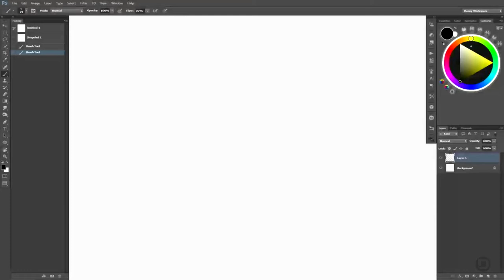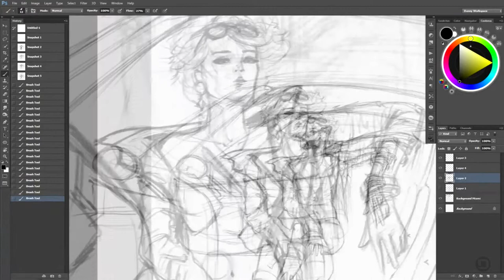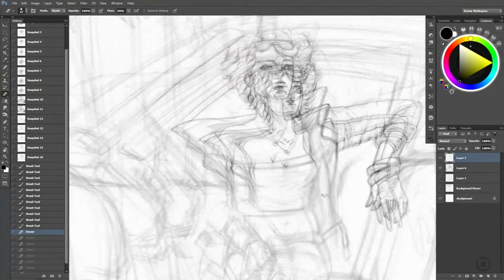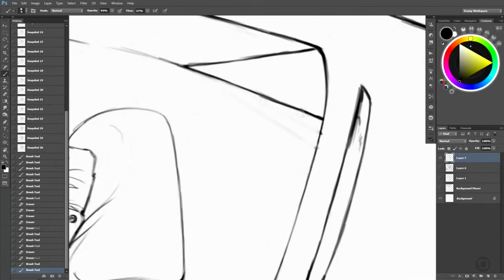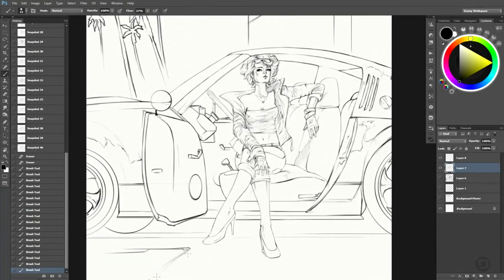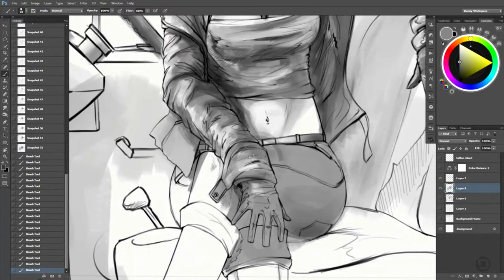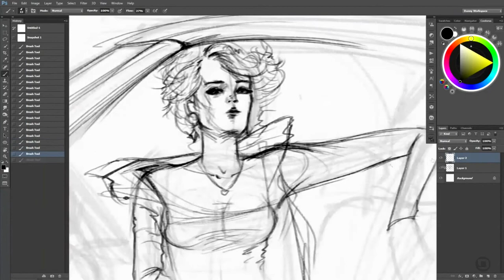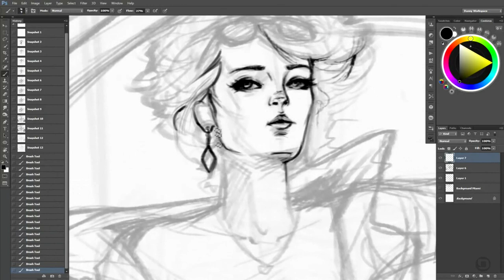"Miami Driver" Speed-drawing Part 1 (Livestream)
"She Stole My Ride"

Sarah stole her boyfriend’s car while he is still asleep and drives around down near the Miami beach. While being stop by the traffic Miami Police for speeding. The cop found something he couldn’t believe it; diamonds and Jewels on her she had recently robbed the jewelry store.

However, Sarah didn't realized she dating her boyfriend who is a detective from the Miami Vice (a cop).

No reference image of a model and a 1969 Shelby Mustang used for this drawing. The model is a just a drawing from imagination. Working on the painting next. Will upload the video soon when this painting is done.

I apologized for the ending video. Not sure why the my video show restart the drawing. The video should ended there.